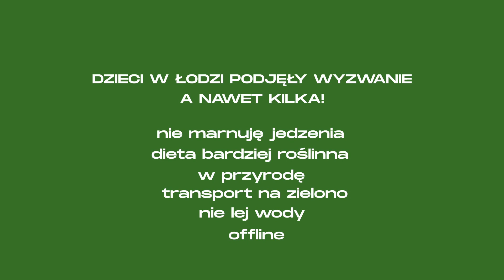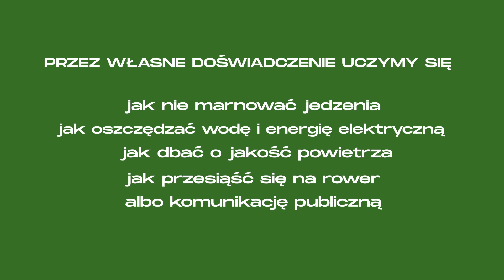Łódzkie szkoły dla klimatu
„Łódzkie szkoły dla klimatu. Kompetencje przyszłości” to projekt Urzędu Miasta Łodzi i Ośrodka Działań Ekologicznych „Źródła” łączący edukację globalną z edukacją ekologiczną i w dodatku naprawdę angażujący uczestników w realne działania na rzecz ochrony klimatu.